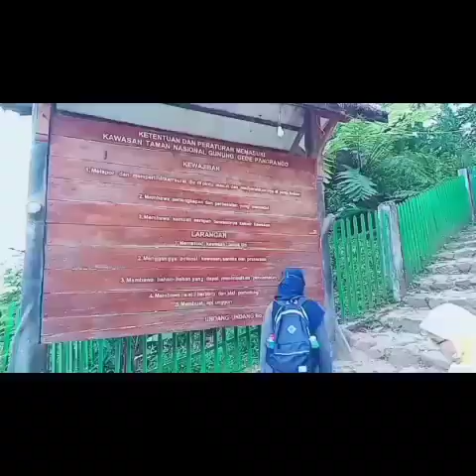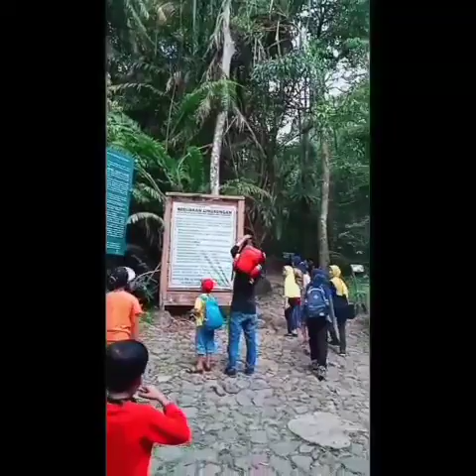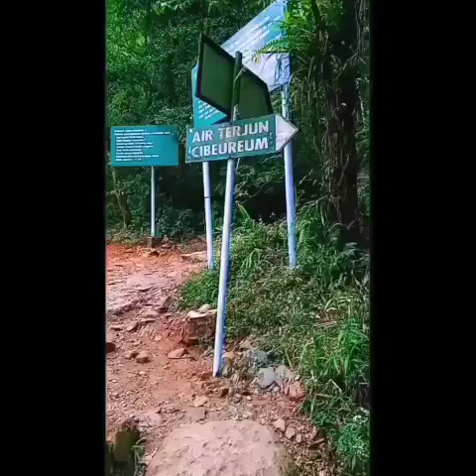Curug Cibeureum {Wonderful Indonesia}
Curug Cibeureum merupakan salah satu tempat wisata di kawasan Taman Nasional Gunung Gede Pangrango (Cibodas), jarak dari pintu gerbang utama menuju Curug Cibeureum sekitar 2,8 km atau kurang lebih 1 jam , dan tiket per-orangnya cukup terjangkau yaitu Rp.18.000